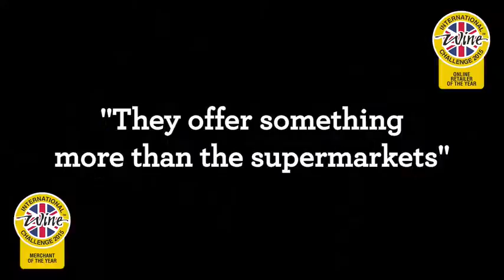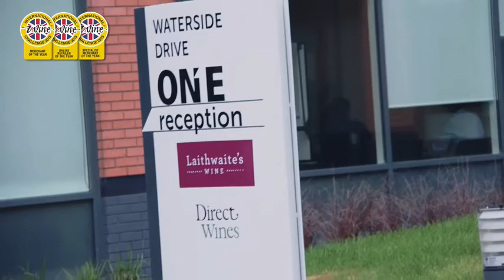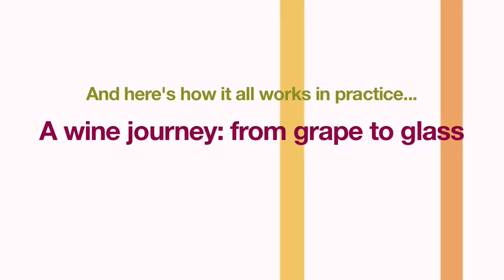Starter DVD 2015•V8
Laithwaite's Wine welcome video July 2015